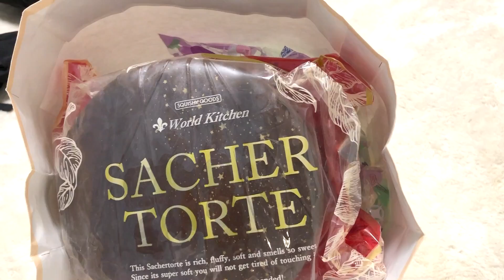スゴすぎる‼️BLOOMの新作スクイーズを大量に頂きました😍【ココロマン普段の様子】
People in our vidoes:
 Mom
 Dad
 Mom2